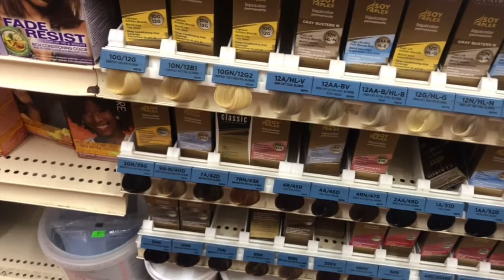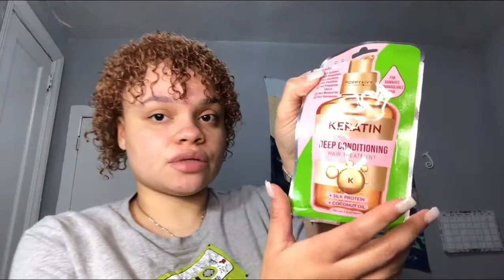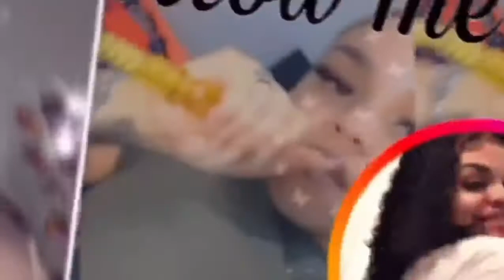Day In My Life *Bleaching My Hair* (AGAIN) | Kayy Lovee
Videos Weekly❤️

Follow my editing page 🦋